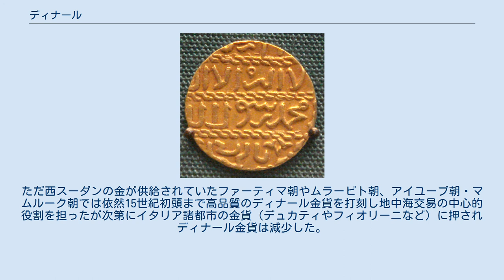ディナール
ディナール使用国 かつてディナールを使用していた国 左下の枠で囲まれた地図は旧ユーゴスラビア諸国。
 ディナール（dinar, دينار）は、アラブ地域などの多くの国で使われている通貨である。
アラビア語では「ディーナール」と発音される。
これは以下の各国で使われているが、それぞれ独自で発行されているため価値はそれぞれ異なる。
ディナールの名称は、ローマ帝国の銀貨、デナリウスに由来する。
ヨーロッパでも一部の国で使用されており、北マケドニアの通貨単位は正確にはデナール(denar)だが、単語の由来はディナールと同じである。
 693年、ウマイヤ朝のカリフであるアブドゥルマリクがダマスカスでイスラーム帝国初の金貨を打刻させた。
これがディナールの起源である。
イスラーム世界の硬貨はこの時以来近代になって初めて鋳造硬貨が製造されるまで打刻硬貨だった。
当初はディンナールと呼ばれ、主に旧東ローマ帝国領で流通した（それまでは、東ローマ帝国が鋳造したノミスマ金貨が流通していた）。
8世紀半ばに成立したアッバース朝の時代になるとディルハム銀貨による銀経済であった旧サーサーン朝ペルシア領でもディナールが流通するようになり、9世紀には金銀二本位制へと移行した。
金の産出地としては、サハラ砂漠の南のガーナ王国や、エジプトの南のヌビア（現在のスーダン）などが挙げられる。
ガーナ王国の金を、ムスリム商人が岩塩と交換するサハラ交易が行われていた。
またディナールとディルハムの法定換算比率は1ディナール=20ディルハムであったが時代や地域とともに変化していきアッバース朝5代のハールーン・アッ＝ラシード時代には1ディナール：22ディルハム、時代により1ディナール=30ディルハムの比率も発生した。
 アシュラフィー金貨 エジプトのトゥールーン朝でのディナール金貨の純度の高さは有名である。
しかし10世紀の中頃から金の供給が減少すると12 - 13世紀にはシリア以東ではディナール金貨は打刻されなくなり予算や大きな金額はディルハム銀貨で計算されるようになった。
ただ西スーダンの金が供給されていたファーティマ朝やムラービト朝、アイユーブ朝・マムルーク朝では依然15世紀初頭まで高品質のディナール金貨を打刻し地中海交易の中心的役割を担ったが次第にイタリア諸都市の金貨（デュカティやフィオリーニなど）に押されディナール金貨は減少した。
1425年にはマムルーク朝スルタン・アシュラフ・バルスバーイが新ディナール（アシュラフィー）を打刻した。